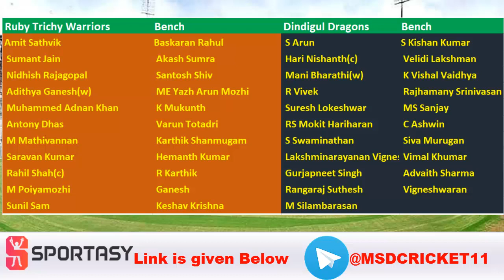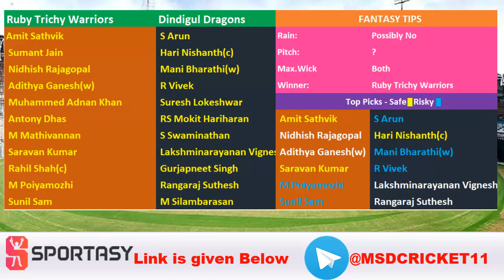RTW vs DD Dream11 Team Prediction in Tamil || 11th Match || TNPL 2021 || 27/07/2021